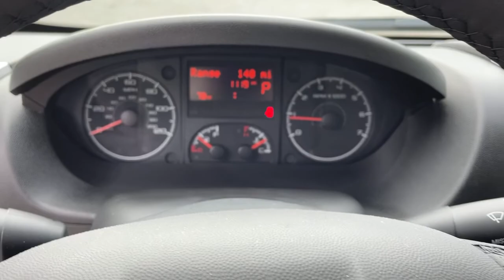2021 Ram ProMaster Cargo Van St. Augustine, Palm Coast, Jacksonville, Daytona Beach, Gainesville, FL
Bright Silver Metallic Clearcoat Used 2021 Ram ProMaster Cargo Van available in St. Augustine, Florida at Nissan of St. Augustine. Servicing the Palm Coast, Jacksonville, Daytona Beach, Gainesville, FL area.
2021 Ram ProMaster Cargo Van High Roof - Stock#: CL587972 - VIN#: 3C6MRVJG6ME587972

RADIO: UCONNECT 3 NAV W/5 DISPLAY -inc: GPS Navigation GPS Antenna Input,REAR HINGED DOORS W/FIXED GLASS -inc: Deep Tint Sunscreen Glass,MOPAR CARPET FLOOR MAT FRONT WALK THRU,PREMIUM APPEARANCE GROUP -inc: Front Fog Lamps Chrome Front Grille,FULL SPEED FWD COLLISION WARN PLUS,DAYTIME RUNNING HEADLAMPS,CONVENIENCE GROUP -inc: Locking Glove Box Shelf Above Roof Trim Underseat Storage Tray Ambient LED Interior Lighting Front Fog Lamps Cargo Net,BLACK CLOTH BUCKET SEATS,SIRIUSXM SATELLITE RADIO -inc: SiriusXM Radio Service For More Info Call ,RV READY PREP PACKAGE -inc: Wheels: 16 x 6.0 Aluminum Auxiliary Switches Convenience Group Locking Glove Box Shelf Above Roof Trim Underseat Storage Tray Ambient LED Interior Lighting Front Fog Lamps Cargo Net Premium Appearance Group Chrome Front Grille Rear Heater - A/C Prep Package 220 Amp Alternator Class IV Receiver Hitch 7/4 pin wiring Passenger Swivel Seat MOPAR Trailer Tow Group MOPAR 7 & 4 Pin Wiring Harness MOPAR Accessory Hitch Receiver Driver Swivel Seat,WHEELS: 16 X 6.0 ALUMINUM,TRANSMISSION: 6-SPEED AUTOMATIC 62TE (STD),FRONT FOG LAMPS,DRIVER SWIVEL SEAT,INSTRUMENT PANEL BRIGHT BEZELS,TIRE SEALANT & AIR COMPRESSOR,TIRES: LT225/75R16E BSW ALL SEASON (STD),DELETE SIDE BADGING,DELETE REAR BADGING,REAR HEATER - A/C PREP PACKAGE,LEATHER WRAPPED STEERING WHEEL,SPEED CONTROL,REAR WINDOW DEFROSTER,DIGITAL REARVIEW MIRROR W/AUTODIM,220 AMP ALTERNATOR,BLIND SPOT & CROSS PATH DETECTION,AUXILIARY SWITCHES,12V REAR AUXILIARY POWER OUTLET,ENGINE: 3.6L V6 24V VVT (STD),POWER FOLDING/HEATED MIRRORS,PREMIUM HEAVY DUTY SUSPENSION -inc: Rear Heavy Duty Stabilizer Bar,FRONT LICENSE PLATE BRACKET,PASSENGER SWIVEL SEAT,CLASS IV RECEIVER HITCH -inc: 7/4 pin wiring,SPARE TIRE DELETE -inc: Tire Sealant & Air Compressor,BRIGHT SILVER METALLIC CLEARCOAT,PARKSENSE REAR PARK ASSIST SYSTEM,QUICK ORDER PACKAGE